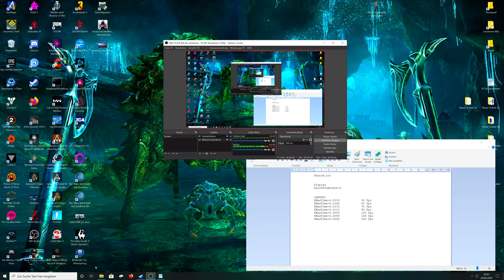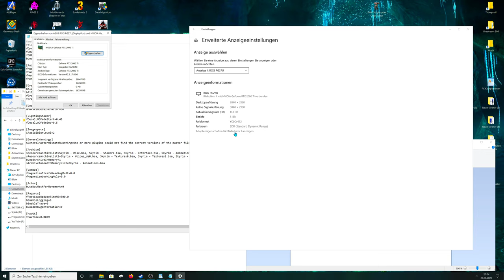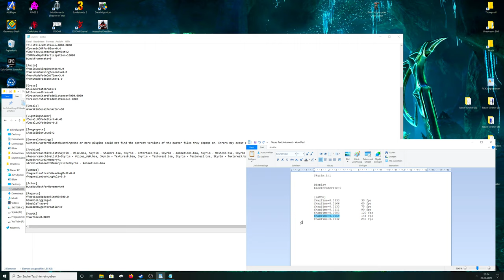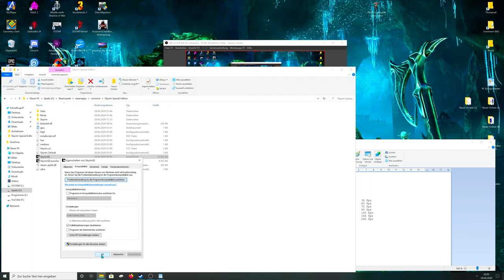Elderscrolls V : Skyrim - Unlock 60 Fps Cap (Deutsch/German)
Hier zeige ich euch wie ihr den 60 Fps Cap entfernt und gleichzeitig die Glitches die durch den erhöhten Fps Wert durch die Physx Effekte fixxt.

Skyrim.ini

Display
bLockFramerate=0

[HAVOK]